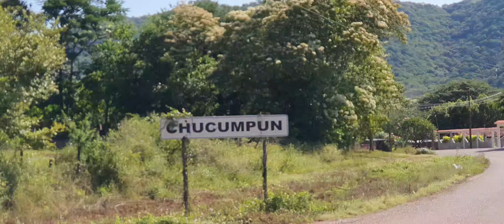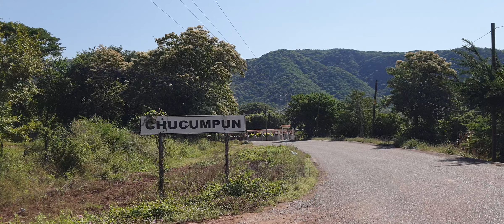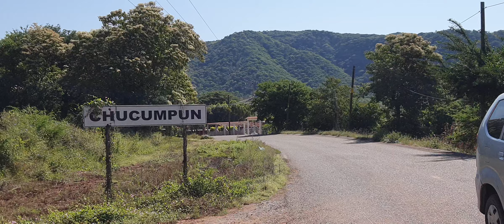El chucumpun guerrero mexico